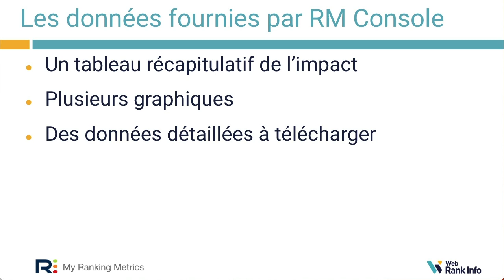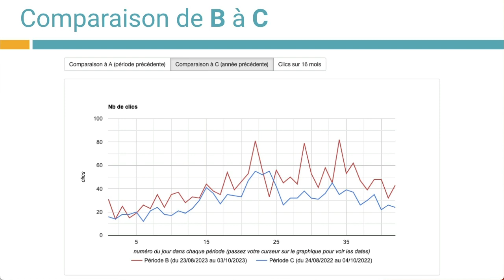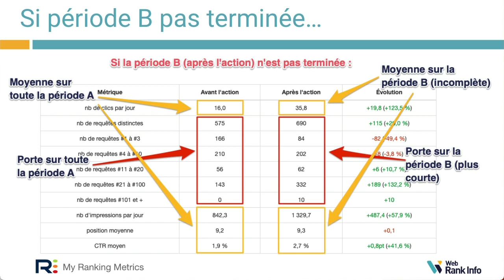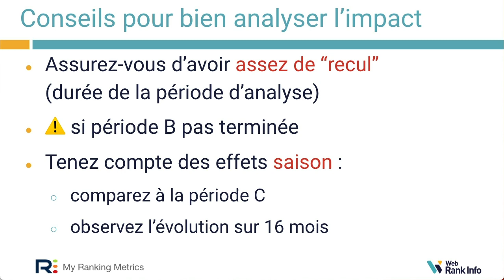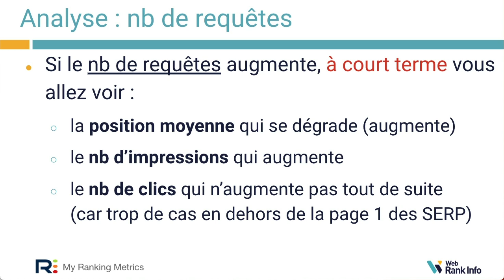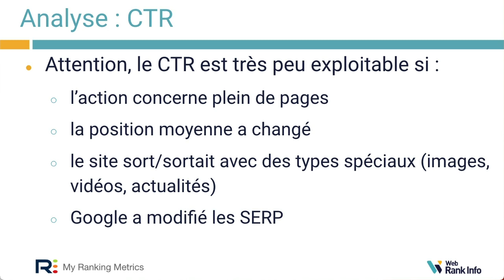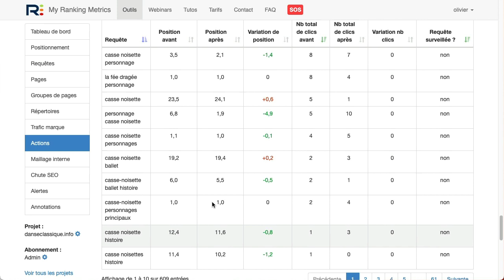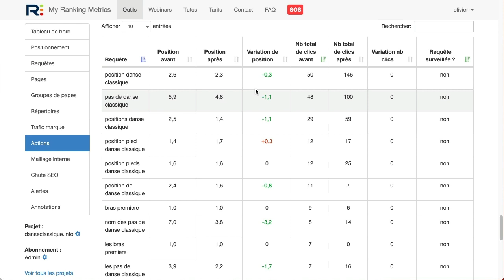Comment analyser une optimisation SEO dans RM Console (suivi d'action)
RM Console automatise l'analyse de l'impact de vos optimisations. Ne faites plus rien à l'aveugle, c'est simple et efficace !